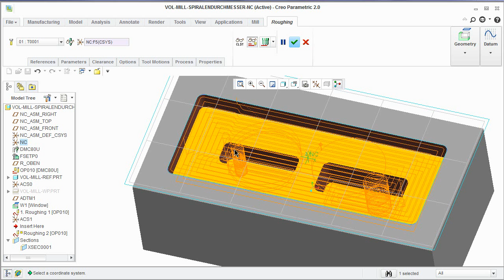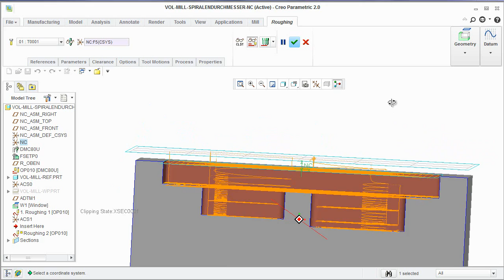Helical Plunge AutoAdjust